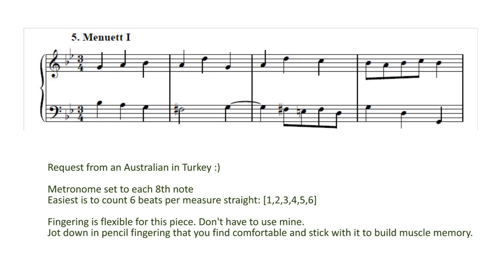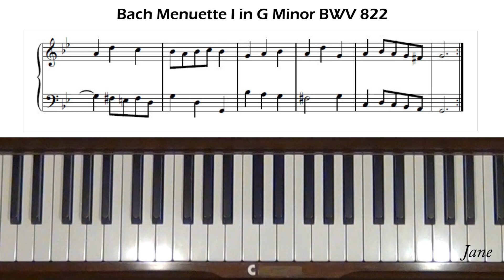Bach Menuette I in G Minor BWV 822 Piano Tutorial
Request from Turkey. Level 4.